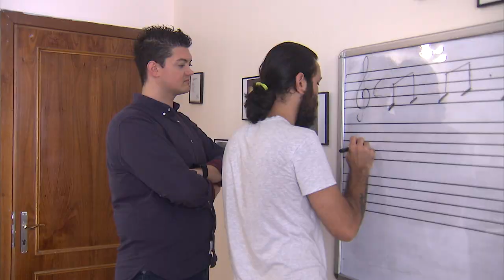VOKALIST ISIN KARACA